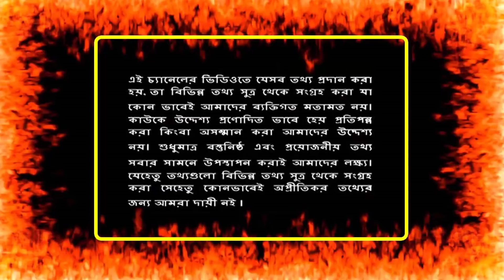সৌদি আরবে রমজান মাসেও সিনেমা হল খোলা ! সিনেমা হলে নামাজের ব্যবস্থা ! নাউযুবিল্লাহ !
সৌদি আরবে রমজান মাসেও সিনেমা হল খোলা ! সিনেমা হলে নামাজের ব্যবস্থা ! নাউযুবিল্লাহ ! রমজানের শুরুতে সৌদি টাকার রেট তোলপাড় ! এক পলকে জেনে নিন আজকের টাকার সঠিক রেট |

হটাৎ টাকার রেট কমে মাটিতে ! প্রবাসী ভাইরা সৌদি দুবাই সহ জেনেনিন অন্যান্ন দেশের  আজকে টাকার সঠিক রেট